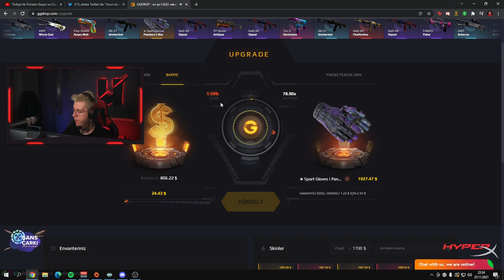UBEKA %3 ŞANS İLE ELDİVEN ÇIKARTIYOR